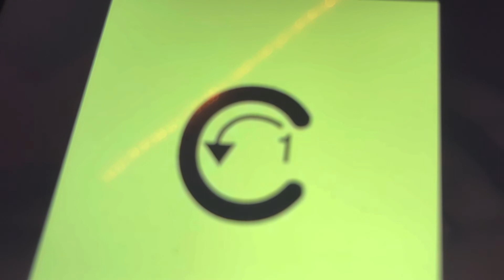Letter c song￼